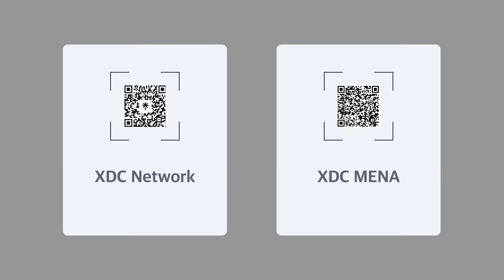👉 Ritesh Kakkad on XDC Network’s Global Expansion, Stablecoins & DATCO Future | XDC MENA Podcast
In this exclusive episode of the XDC MENA Podcast, XDC Network Co-Founder Ritesh Kakkad shares first-hand insights from his recent trip to New York and Wall Street, where stablecoins, DATCO, and ETF discussions are shaping the future of digital assets.

🔹 Key Highlights:
Why stablecoins are central to institutional adoption.

The growing importance of DATCO structures vs ETFs.

How XDC Network is positioned as the perfect Layer 1 infrastructure for tokenized assets and payments.

Setting up an XDC Innovation Hub in New York to strengthen U.S. adoption.

ESG, KYC-compliant nodes & low transaction fees that make XDC stand out.

💡 Ritesh explains how XDC Network is bridging blockchain with real-world finance through regulation-friendly innovation, tokenization, and enterprise adoption.

👉 Don’t miss this visionary conversation about the future of blockchain, stablecoins, and global trade finance.

About XDC Network
XDC Network is a pioneering, carbon-neutral, and EVM-compatible Layer 1 blockchain that has been live since 2019. It is renowned for its enterprise-grade capabilities, including Real World Asset (RWA) tokenization, TradeFinance, and DePIN applications. Leveraging a unique XinFin’s XDC 2.0 consensus mechanism, it achieves remarkable transaction speeds of 2 seconds and over 2000 TPS, with minimal gas fees (around $0.0001).
Secure, scalable, and highly efficient, the XDC Network powers a wide range of novel blockchain use cases and provides state-of-the-art infrastructure for enterprise-grade and retail blockchain applications.

Follow XDC On Social media.

Note: Nothing in this video is investment advice. It is intended for educational and informational purposes only.